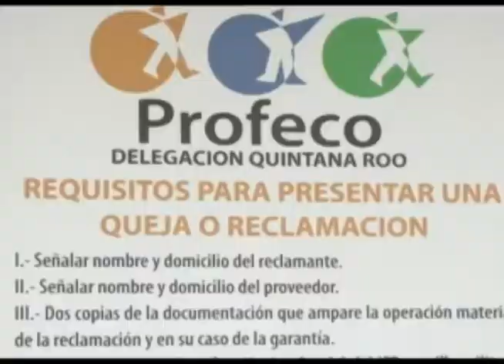Próximo a llegar el inicio de curso escolar 2012-2013 la Profeco anuncia las la feria de útiles